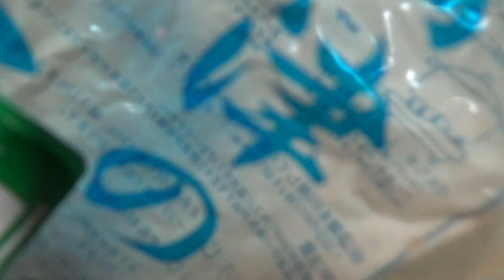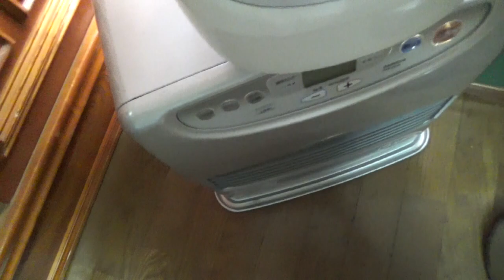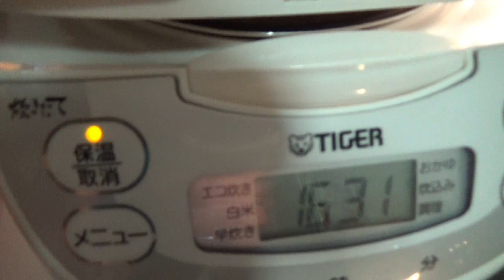【ずぼらな人でも出来る甘酒】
⚠️重要事項⚠️
コメントに禁止された記号/ワード/ウラルなどがあった場合、スパム扱いされ運営側で削除されたり、非表示となる場合もあるようです。そのような理由から、せっかく頂いたコメントにコメントが返せない事もあるかと思います。ご了承いただければ幸いです。